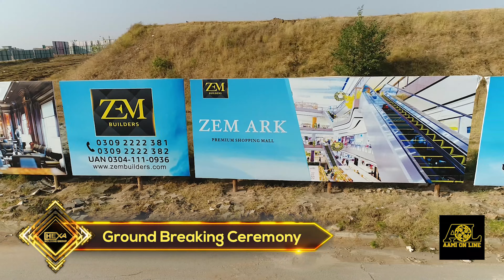ZEM ARK Ground Breaking/ Digging Ceremony Complete Video...Exclusively by Hexa Holding Group